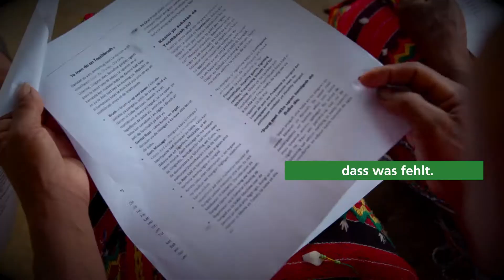Alin Coen - Jeder Einzelne zählt (Offizielles Video)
„Man kann in diesem Leben bestimmt dort etwas geben, wo es fehlt / Die Chancen nicht verpassen und es nicht dabei belassen, das was fehlt.“ singt Alin Coen in ihrem Song „Jeder Einzelne zählt“, der 2011 als Charity-Song für die German Doctors entstanden ist. Im gleichen Jahr erhielt sie zusammen mit ihrer Band den Deutschen Musikautorenpreis in der Kategorie Nachwuchsförderung und wurde spätestens beim Bundesvision Song Contest 2011 auch einem größeren Publikum bekannt. Im August 2020 erscheint ihr neues Album „Nah“, an dessen Entstehung neben Bassist Philipp Martin und Schlagzeuger Fabian Stevens auch zwei Gastmusiker, Gitarrist Andie Mette und Pianist David Schwarz, beteiligt waren.

Wir freuen uns sehr, dass Alin Coen unsere Arbeit mit dem Charity-Song „Jeder Einzelne zählt“ unterstützt! ◀◀ finden Sie weitere Infos zu unseren Hilfsprojekten.